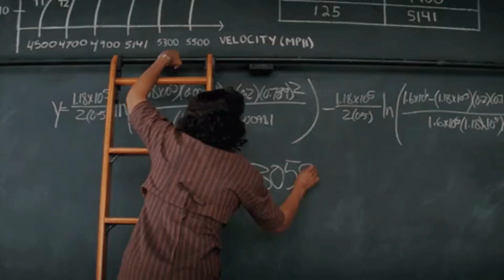What does a scientist look like?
Have you ever stopped to think about what comes to mind when you picture a scientist? 👩‍🔬👨‍🔬 For years, media and stereotypes have shaped this image, often as a man in a white lab coat — limiting what many children think they can become.

This video discusses the impact of media on shaping our perceptions of scientists, and encourages better representation in STEM (science, technology, engineering, and math). Have you heard of the Draw-a-Scientist Test? Or the Scully Effect?

🎨✨ Join us in challenging stereotypes and empowering the next generation of scientists! Watch to learn how we can all help create a more inclusive future for science.

What does YOUR vision of a scientist look like?